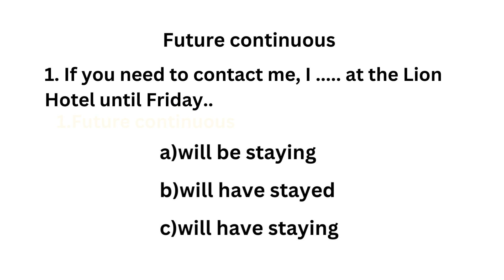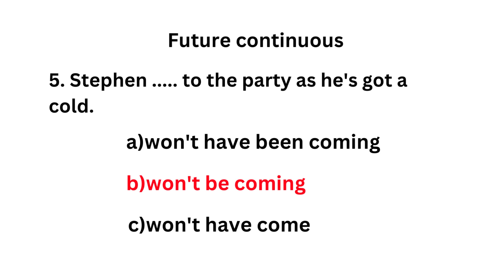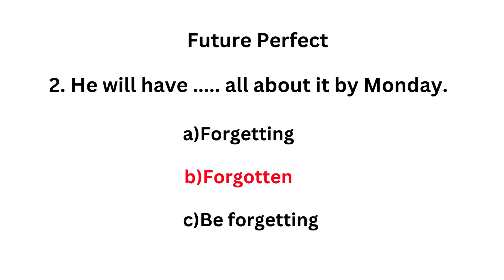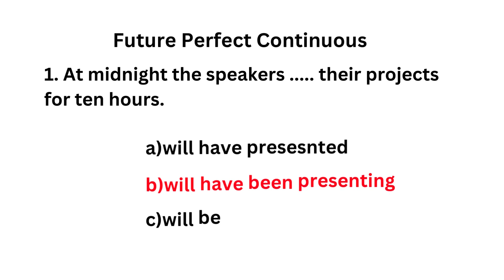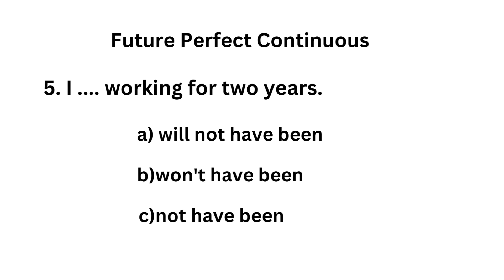5:5:5 ENGLISH QUIZ. Future tense.15 English Grammar quiz.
MY Channel provide quiz for 5 major important topics for all exam.5 topics are preposition, error spotting ,Articles, Tenses, Grammar usage/Vocabulary. English Grammar full course.

It is useful for Tnpsc,Upsc for such all competitive exam. It covers basic to high level quiz.so spend your 10 min to attend the quiz daily and learn a lot. it is helpful for English learners also.

Attend quiz daily to improve your skills, without doing quiz whatever we learn a lot is useless.so regularly attend this quiz and improve your skills.